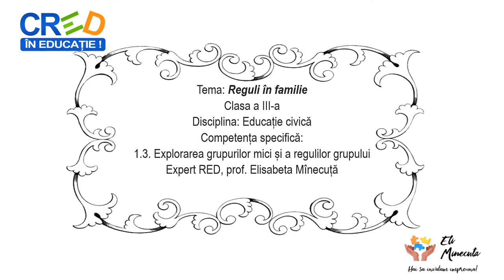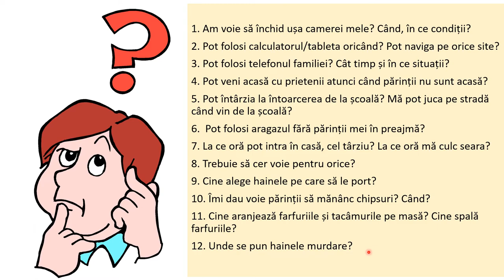Reguli în familie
Activitatea de învățare ce presupune utilizarea acestei resurse de tip video este utilă în  caracterizarea geografică a unor state, respectiv Federația Rusă – populația și așezările omenești.
Prin parcurgerea resursei, elevii pot identifica elemente ale cadrului uman redate pe suporturi cartografice, imagini și materiale video inserate. Concepte cheie utilizate sunt: populație, așezări omenești, mari orașe. S-au realizat corelații interdisciplinare prezentând un scurt istoric al Federației Ruse.
Resursa poate fi utilizată în cadrul secvenței lecției de predare și învățare, precum și la evaluare sau fixarea cunoștințelor
Elevii au sarcina de a viziona materialul video prin accesarea acestuia, urmărind toate imaginile și materialele video inserate și de a rezolva în scris cerințele precizate la evaluare.